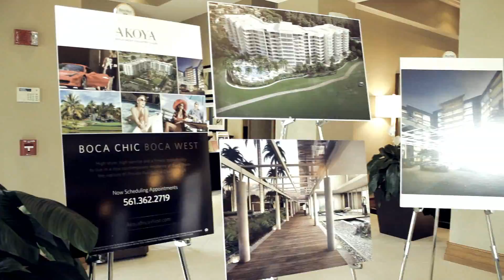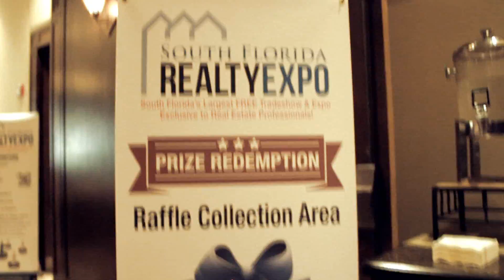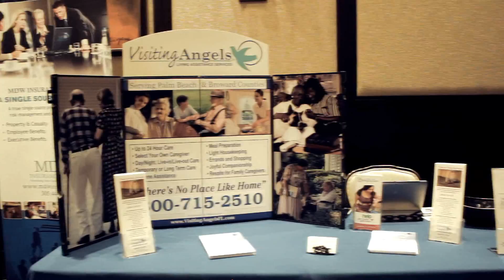South Florida Realty Expo 2014 #2